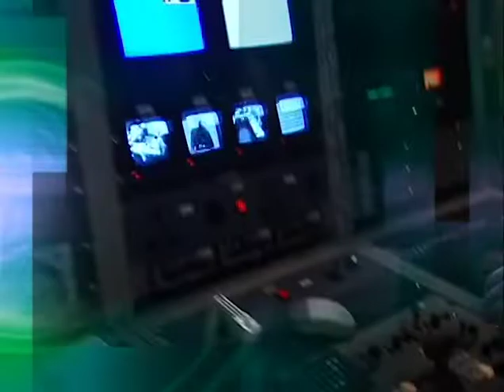Island Connections: Islands in Crisis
The political and economic situation in Hawaiʻi in the context of the national political scene is discussed. Special attention is given to the significance of the Democratic Party Primaries and the difference between the Obama and Clinton campaigns regarding political and economic reforms.

Guest(s):
• Bart Dame, Democratic Party Activist–Hawaiʻi
• Ah Quon McElrath, Retired Social Worker–ILWU, Retired UH Board of Regents
• John Witeck, Community Labor Activist, Lecturer–UH Mānoa